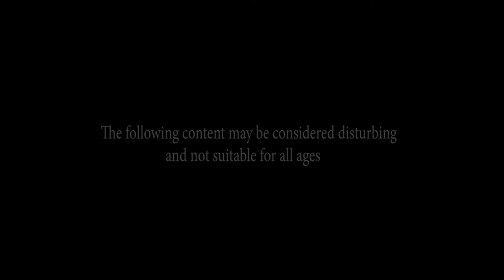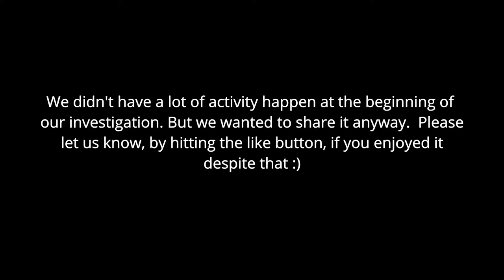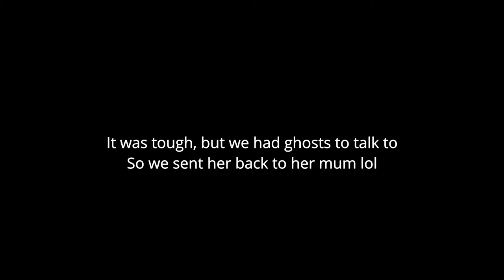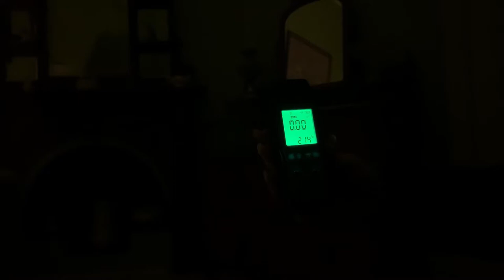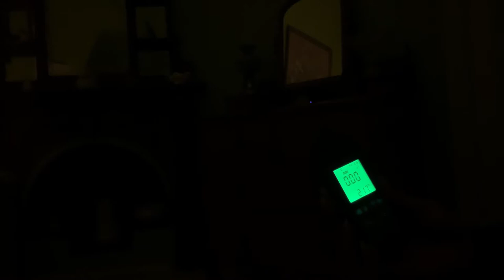The Ghosts of Greenhills Inn | Paranormal Investigation | S1 E09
Welcome to E09 Part 1, The Ghosts of Greenhills Inn. Peta and Sian travel to the infamous Greenhills Inn in York Western Australia. In this episode we conduct a paranormal investigation of the upstairs area of Greenhills Inn. Unfortunately we didn't capture much during this part of the investigation but that's how it goes when investigating.  Spirits don't work on a paranormal schedule unfortunately lol. Activity really heats up in part 2 so make sure your notifications are turned on.
We sincerely apologise for the terrible lighting in this episode. This is one of the first investigations we'd done so we were still figuring out filming, lighting etc. We have improved alot in many areas with our filming as you can see from the uncut videos we've posted recently. We appreciate your love and support nonetheless  :))